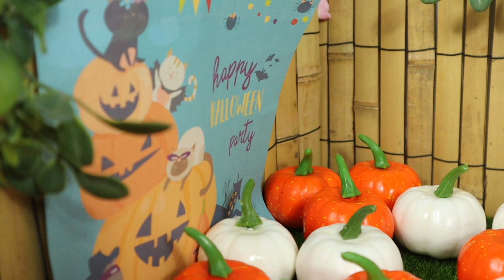The Pumpkin patch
Happy Halloween! Felicia and the Fam are heading to the Pumpkin Patch! It's will be a fun adventure. If you like this video please check out our last video.